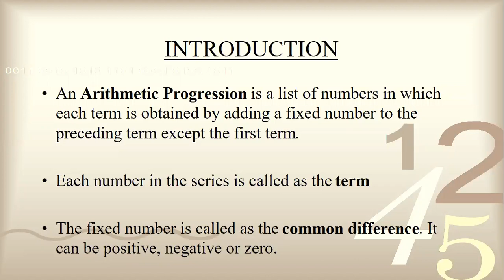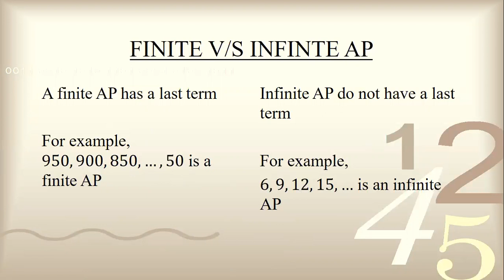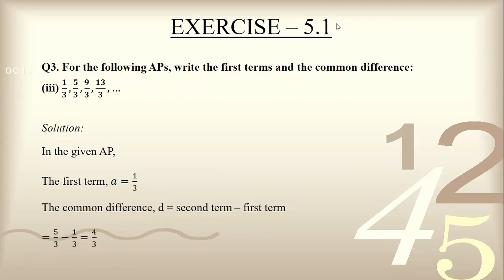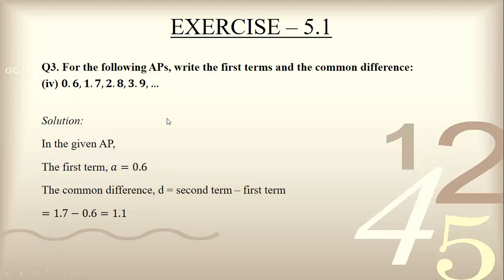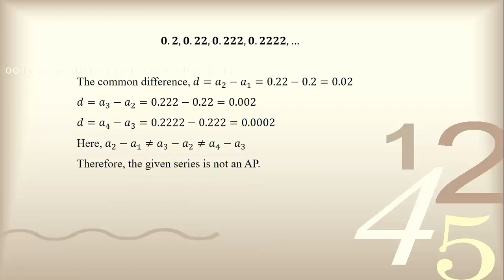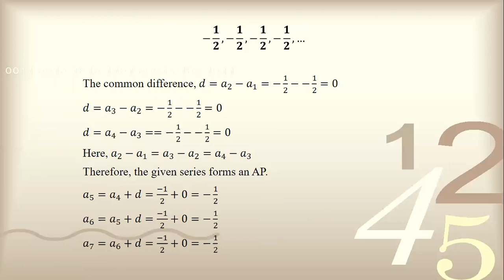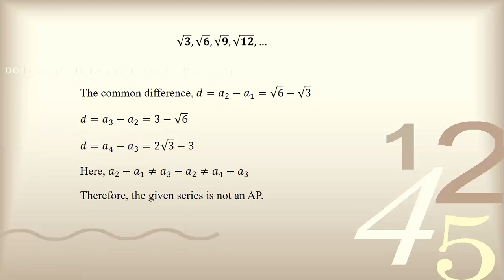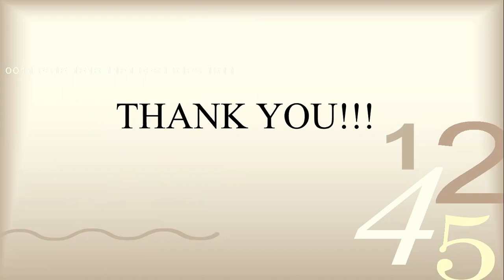Grade X Maths Ch 5 Arithmetic Progressions Part 1